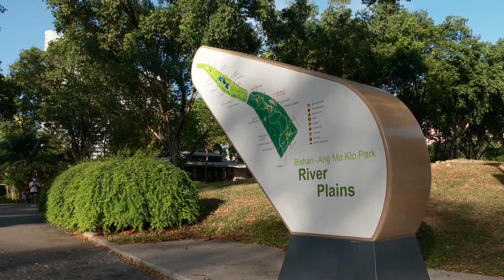APRIL enhances Singapore’s Bishan Ang Mo Kio Butterfly Habitat in Celebration of SG50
About 100 young environmentalists from Southeast Asia, Singapore students, and representatives from APRIL Group and the Singapore National Parks Board (NParks) came together to enhance a butterfly habitat in Singapore’s Bishan-Ang Mo Kio Park.

This effort to enhance the Butterfly Habitat at the park forms part of APRIL Group’s five-year sponsorship to NParks through its registered charity, and marks the Group’s contribution to Singapore’s Jubilee.